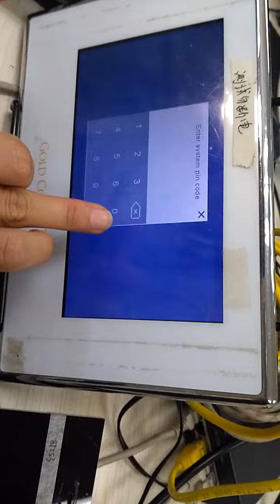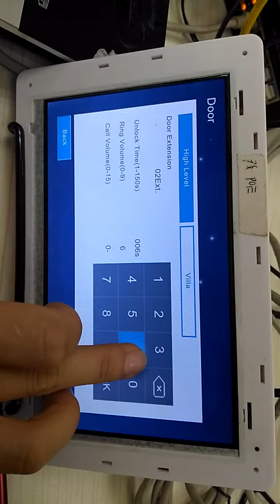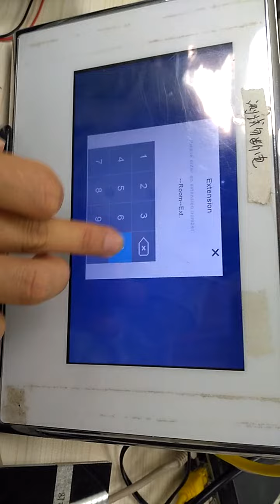How to set room number for 87253-87709 2v2